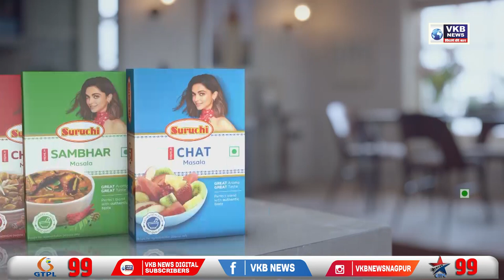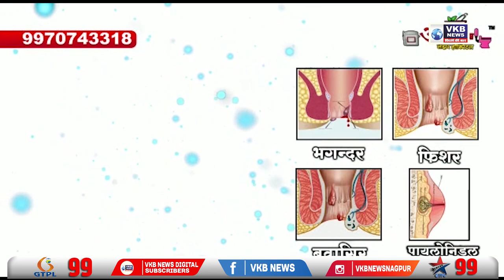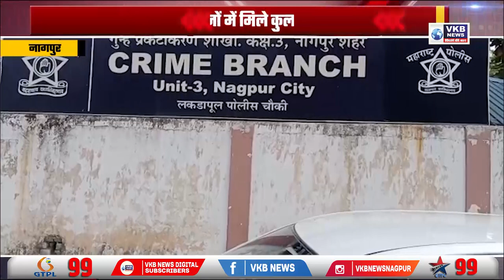आदित्य ठाकरे के अयोध्या दौरे पर उदय सामंत ने दी प्रतिक्रिया